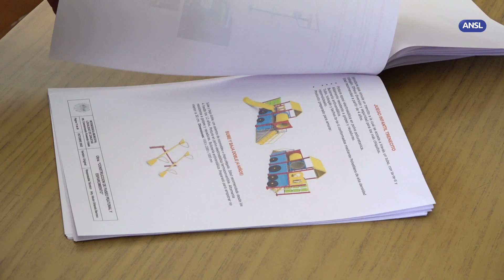Claudio Poggi visita Zanjitas